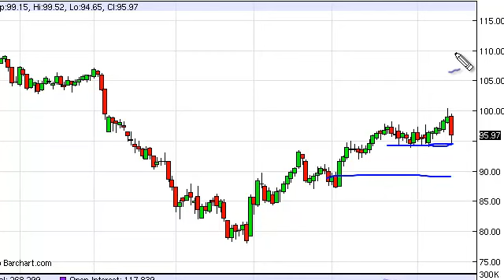Oil Technical Analysis for September 18, 2012 by FXEmpire.com